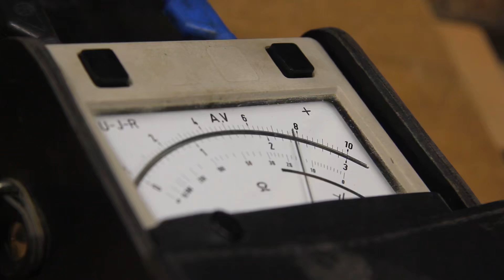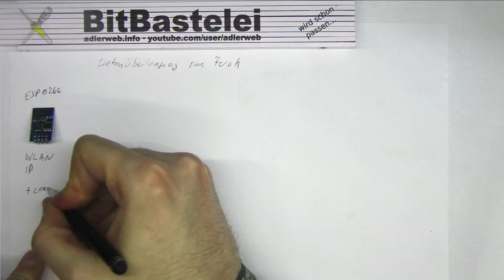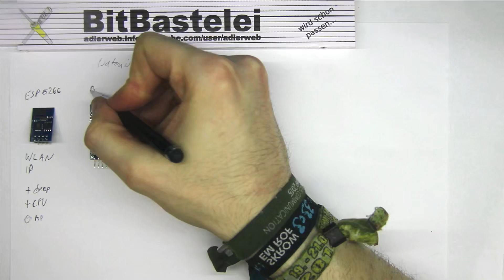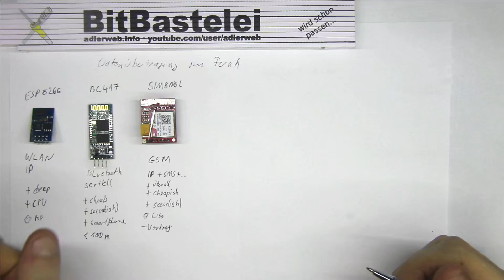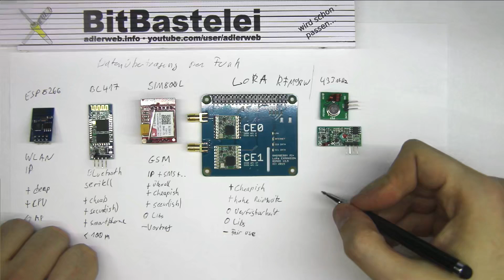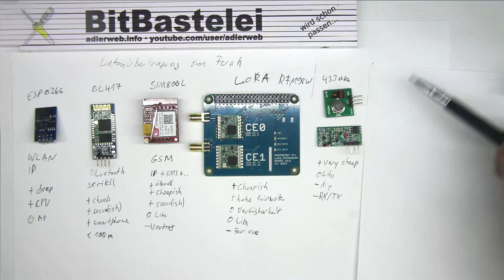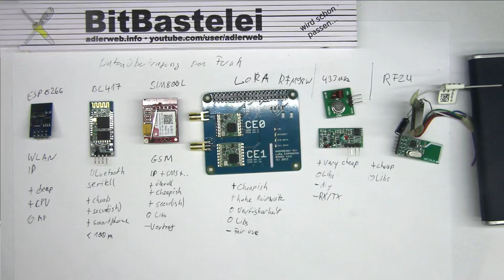BitBasics: Funk-Datenübertragung per Mikrocontroller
Nicht immer kann ein ein Kabel legen um Daten eines Mikrocontrollers wie dem Arduino zu ihrem Ziel zu bringen. Hier zeige ich die bekanntesten Möglichkeiten um mit Mikrocontrollern Daten drahtlos zu übertragen.